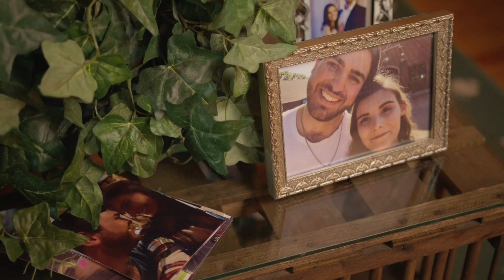Dustin Chapman - "Slow Dance" (Official Music Video)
The official music video for "Slow Dance" by Dustin Chapman.

Music Video Recorded and Produced by Damarest Jackson of True Faith Media Productions.
Song Recorded and Produced by Brad Phillips and Ian Guthrie of Studio 101.
Songwriter: Dustin Chapman
Location: Bumminhole Lodge in Whiteville, North Carolina.